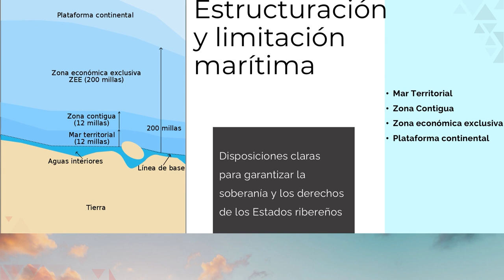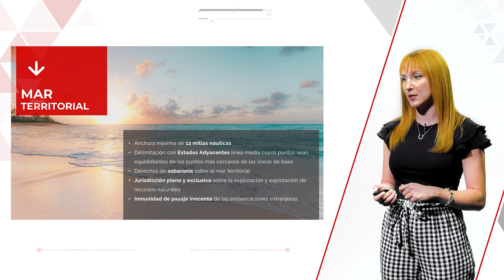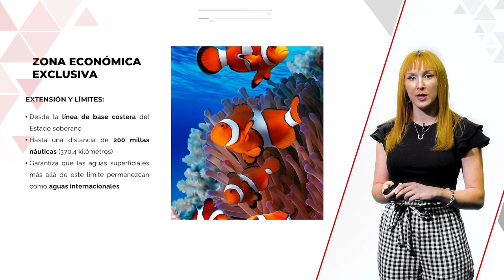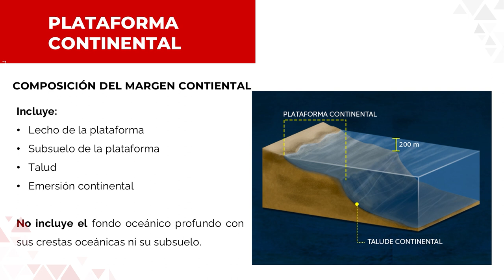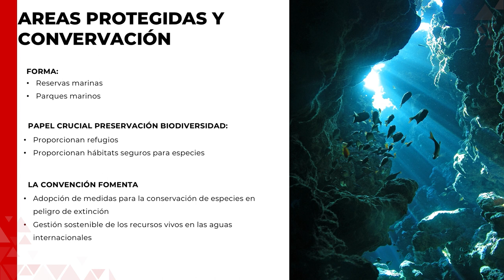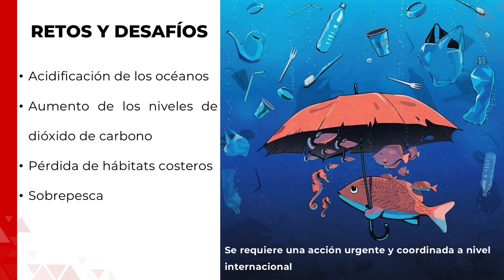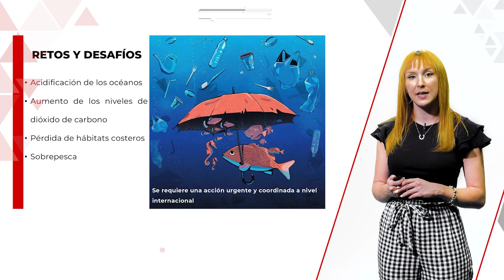Convención del Derecho del Mar y la Biodiversidad Marina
Autora: María Hurtado.

La Convención del Derecho del Mar, adoptada en 1982, establece un marco legal para las actividades oceánicas, definiendo zonas marítimas como aguas territoriales, zona económica exclusiva y alta mar, cada una con distintos niveles de jurisdicción. La Convención obliga a los estados a proteger el medio ambiente marino, gestionar sosteniblemente los recursos biológicos y cooperar en la conservación de la biodiversidad. Además, fomenta la investigación científica marina regulada e impulsa acuerdos adicionales para enfrentar problemas como la pesca ilegal y la protección de hábitats vulnerables, promoviendo así la conservación y el uso sostenible de los ecosistemas marinos.